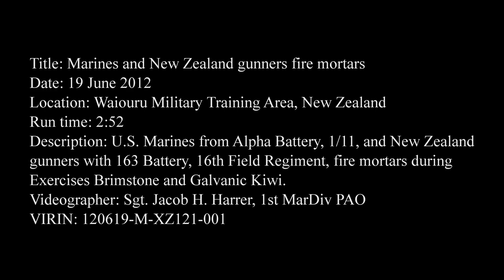Marines and New Zealand Soldiers fire mortars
U.S. Marines with Alpha Battery, 1st Battalion, 11th Marine Regiment, fire mortars with New Zealand soldiers with 163 Battery, 16th Field Regiment, during Exercises Brimstone and Galvanic Kiwi at Waiouru Military Training Area, New Zealand. Available in high definition.